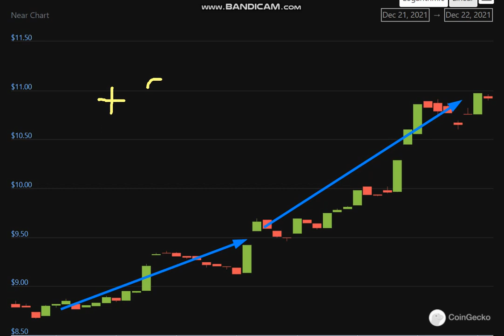Altcoin Explosion. Near (NEAR) + 24 %.-crypto explode today-COIN on MASSIVE NEWS